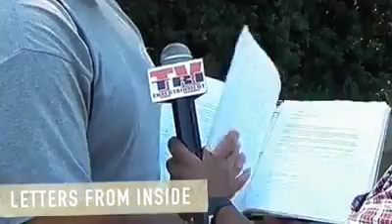Tri Tv W/Lico Mac & E.Wilson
Tri Tv Host, Lico Mac talks with E.Wilson, Executive Director of The JTC X-Change, Inc in Euless Tx. E.Wilson shared on the Mentoring Programs & Prison Ministry of the JTC along with some other great updates. JTC Meets NEEDS. The JTC is on the move!